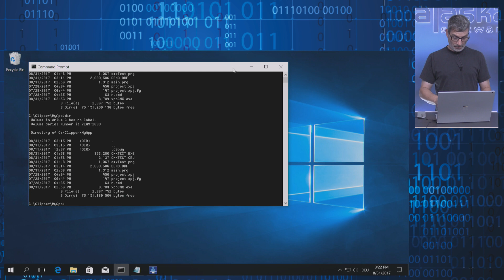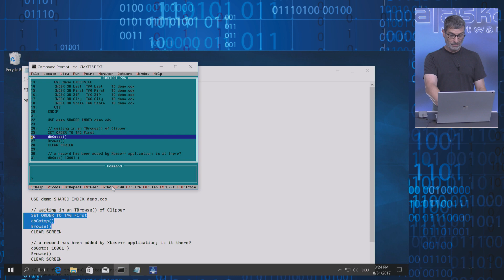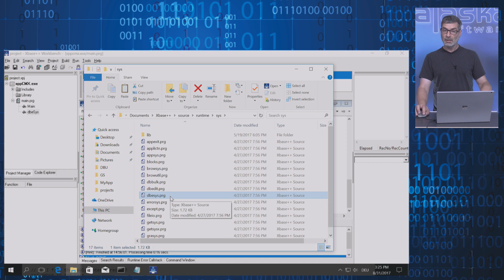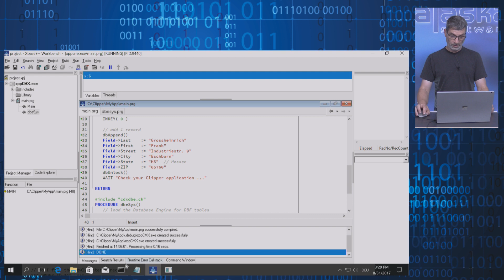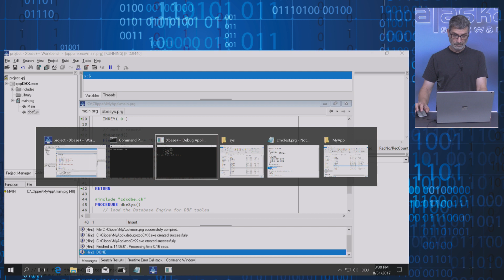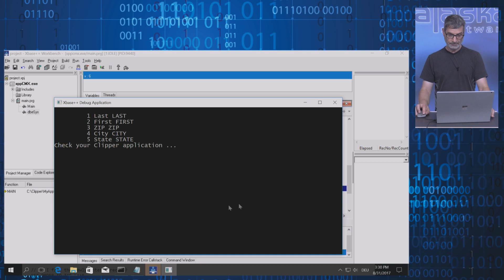Using Clipper Comix and Xbase++ concurrently / Clipper Comix RDD und Xbase++ konkurrierender Betrieb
Note: This video is in German language with English subtitles.

Frank++ shows how to use a Clipper/COMIX application concurrently with Xbase++ and explains how to setup your DatabaseEngines properly.

Frank++ erklärt in diesem Video, wie Sie die Xbase++ DatabaseEngines konfigurieren müssen, damit Ihre Xbase++ Anwendung Clipper/COMIX oder FoxPro CDX kompatibel ist.